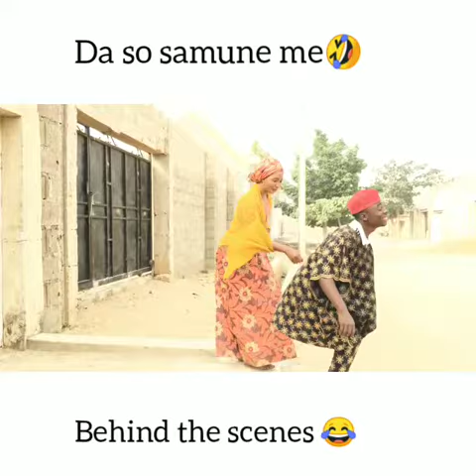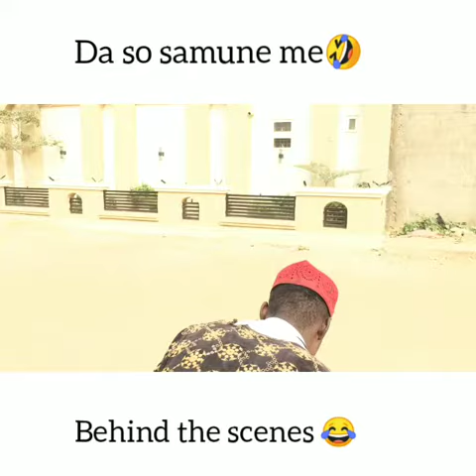Da so samu ne 🤣 behind the scenes 😉